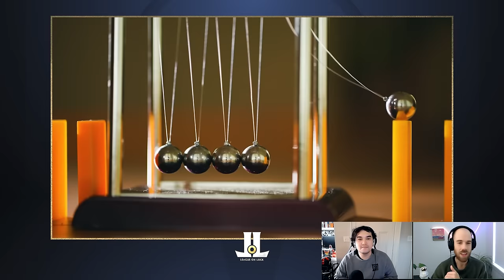Showmaker Returns to Dplus HLE Signs 3 geng Players | 2024 LoL Offseason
Showmaker is truly the face of the Dplus franchise now
HLE is starting to look like Gen.G Version 2 after signing Doran, Peanut and Delight for 2024